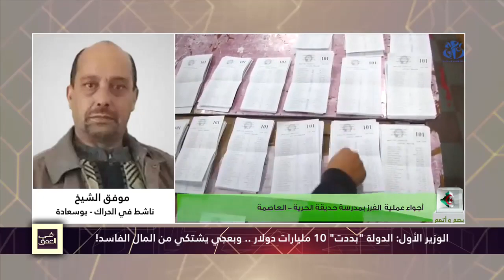المال الفاسد والانتخابات الحلال في الجزائر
موفق الشيخ- ناشط في الحراك: " كاين عندي ملاحظة فقط في قضية شرفي لما قال هذي الانتخابات حلال يعني والعياذ بالله هذا الشعب الجزائري عايش في الحرام من 62 وأحنا في الحرام، الانتخابات كلها حرام".